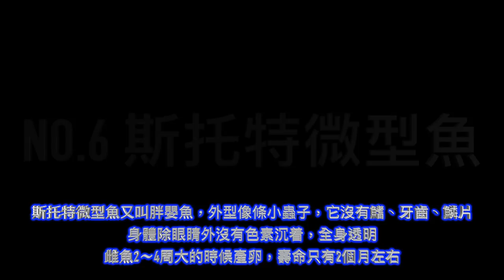世界10個迷你動物，你見過幾種？ Top 10 Smallest Animals in The World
這世界上還有體型比一般同種生物的還要更「迷你」，牠們個頭雖小但五臟俱全。把這些迷你版的小動物們擺在和其他東西比較，就會呈現出一些有趣的畫面，你們是否想一次收服這些萌翻的動物呢？一起來看看吧～

Song2 : Hoedown  (yt創作者工具箱）